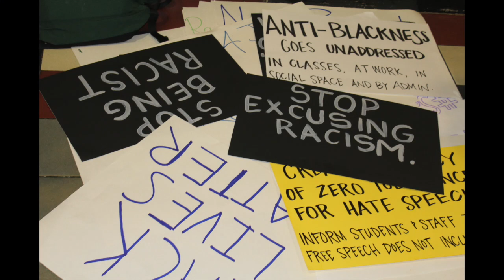Typical UMICH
This video is about Typical UMICH